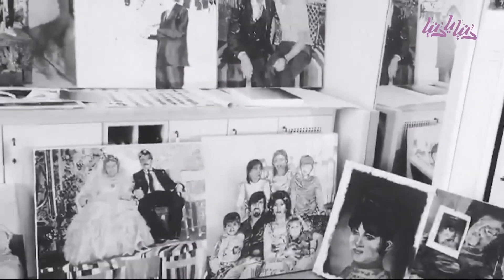فنانة تشكيلية فلسطينية تجسد تحولات المدن - دنيا يا دنيا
تقرير لينا عودة - فنانة تشكيلية فلسطينية تجسد تحولات المدن